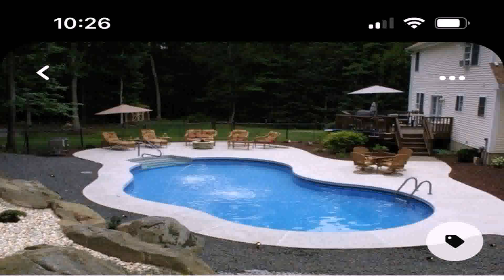Backyard Patio Pool Ideas